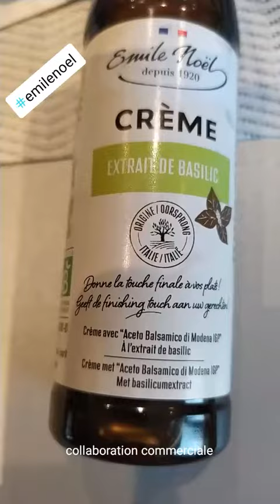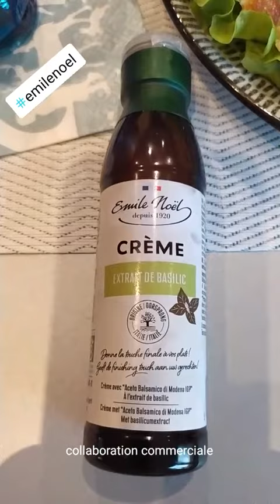La Crème Balsamique et Basilic de EMILE NOEL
Collaboration Commerciale

J’ai reçu la 𝐂𝐫𝐞̀𝐦𝐞 𝐁𝐚𝐥𝐬𝐚𝐦𝐢𝐪𝐮𝐞 𝐚𝐫𝐨𝐦𝐚𝐭𝐢𝐬𝐞́𝐞 𝐚𝐮 𝐁𝐚𝐬𝐢𝐥𝐢𝐜 de @HuilerieEmileNoel

Il s’agit d’un condiment fabriqué par une marque française qui existe depuis plus de cent ans.

Emile Noël c’est d’abord une huilerie familiale qui produit toute une gamme d’huiles biologiques (olives, coco, lin, macadamia, noix, sésame...). Et c’est aussi une conserverie qui propose notamment des condiments, des tartinables ou des chips.

La crème balsamique contient du vinaigre balsamique de Modène IGP et du basilic biologique.
Elle est sans gluten, sans conservateur, sans colorant ni aromatisant artificiel.
Elle s’utilise aussi bien sur une préparation salée que sur un dessert.

Je l’ai testée sur une salade composée. Le vinaigre balsamique est doux et acidulé. Il se marie parfaitement avec la fraicheur du basilic.
Cette crème de couleur foncée sublime les plats par son goût et permet également de décorer les assiettes.